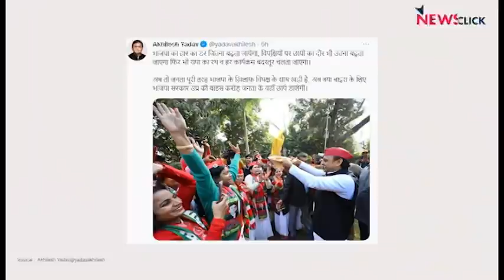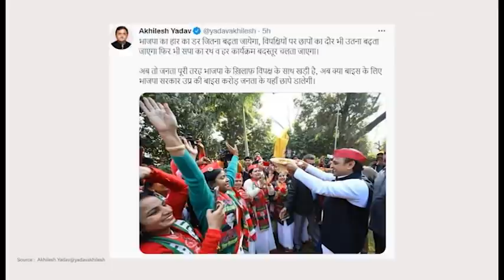चुनाव से पहले विपक्षियों पर छापे और चुनाव आयोग की सिमटती स्वतंत्रता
यूपी में चुनाव से पहले सपा नेताओं के दफ्तरों और घरों पर इन्कम टैक्स छापेमारी के क्या मायने हैं? निर्वाचन आयोग क्या सरकार से अपनी स्वतंत्रता और स्वायत्तता खोता जा रहा है? HafteKiBaat के नये अंक में वरिष्ठ पत्रकार Urmilesh का विचारोत्तेजक विश्लेषण